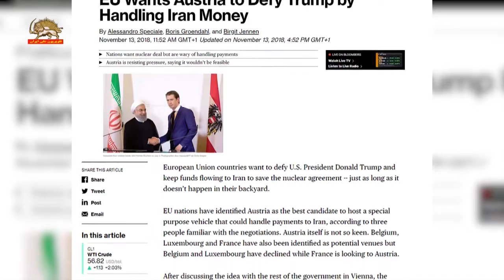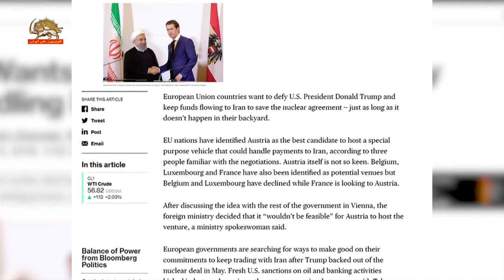دولت اطریش اعلام کرد، میزبانی معاملات ایران را نمیتواند بپذیرد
خبرگزاري بلومبرگ در اين رابطه، نوشت: «اتريش خودش مايل به انجام اين كار نيست. بلژيك، لوكزامبورگ و فرانسه نيز به‌عنوان ميزبانان احتمالي شناسايي شده‌اند؛ اما بلژيك و لوكزامبورگ آن‌را رد كرده‌اند و فرانسه به اتريش چشم دوخته است».
اين خبرگزاري افزود: «سخنگوي وزارت (خارجه اتريش) گفت كه وزير خارجه بعد از گفتگو دربارة اين ايده با بقيه (اعضاي) دولت در وين تصميم گرفت كه اين براي اتريش «عملي نخواهد بود» كه از اين مكانيسم ميزباني كند».